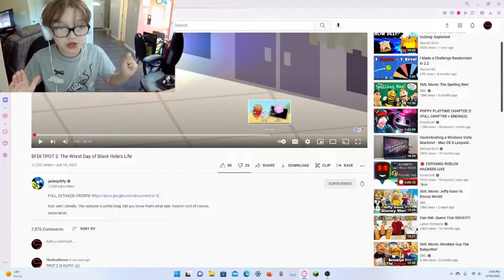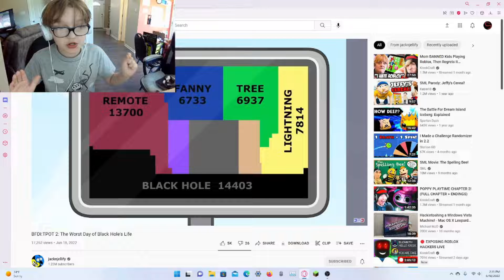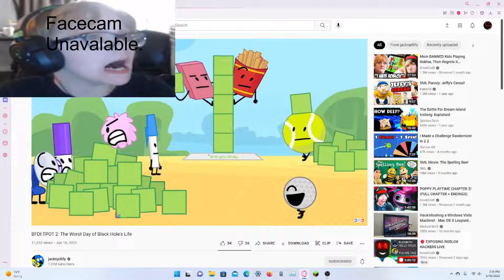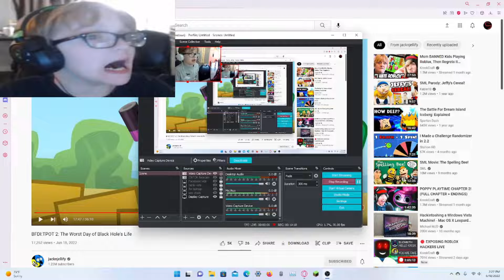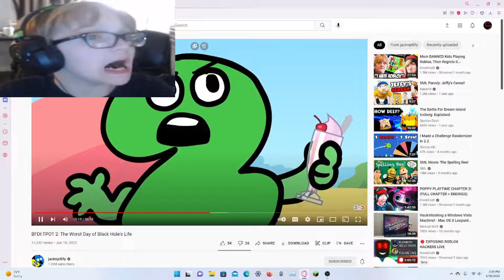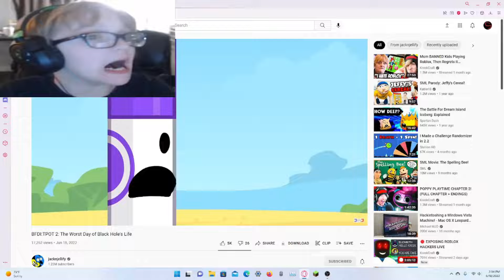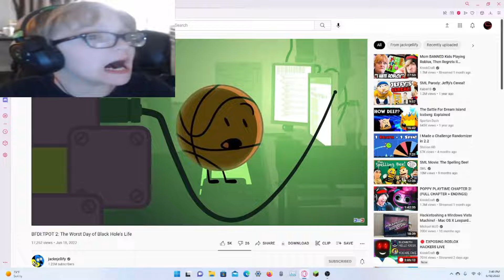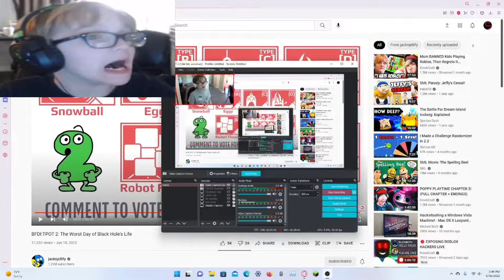TPOT 2: my reaction